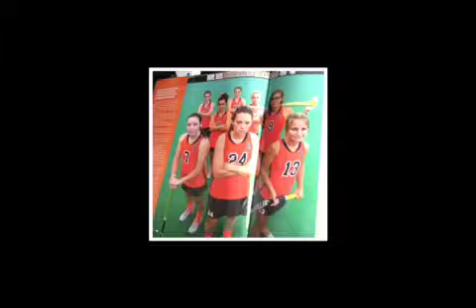Seniors 2012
Field hockey